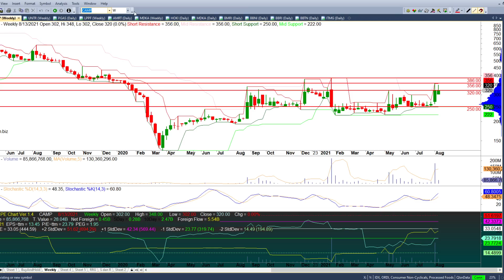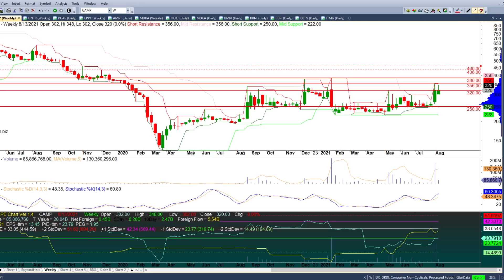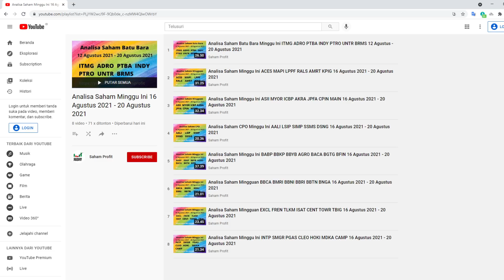Analisa Saham Pilihan untuk Minggu Ini 16 Agustus 2021 - 20 Agustus 2021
Analisa Saham Pilihan untuk Minggu 16 Agustus 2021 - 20 Agustus 2021
Untuk gambar yang lebih jelas, harap ganti resolusi ke 1080p.
Koreksi: Menit 15:00 Blank, mohon skip ke 16:10
Chapters:
00:25 - Intro Analisa Saham Mingguan pilihan
03:50
07:20
11:49
14:03
16:10
18:52
20:42
24:20